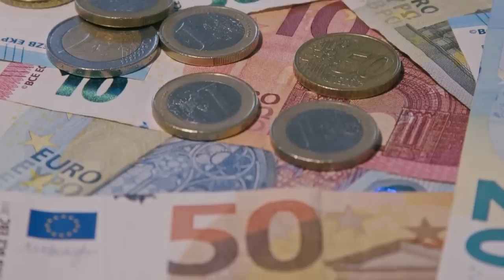EL ORIGEN de la lucha Money In The Bank 💵🤑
¿Cómo surgió la lucha Money In The Bank?

Money in the bank, esa bonita lucha de escaleras que surgió como una lucha temática para hacer más llamativo wrestlemania y que escaló a tal grado de ser actualmente el nombre de uno de los PPV’s más famosos de la WWE donde obviamente, esta estipulación es la temática central.

gracias a esta hermosa lucha hemos podido ver de todo: spots muy increíbles, campeones de ensueño, canjeos que no esperábamos, ganadores muy absurdos que no tenían nada que hacer ahí, y lo más bonito es que esta lucha es una de las más nos hace vivir emociones a todos los fanáticos de la lucha libre, pregúntale a quien quieras y te dirán que es de sus luchas favoritas, y si no, están mintiendo.

La lucha es muy simple, 6 u 8 luchadores y luchadoras, dependiendo de como ande de ánimo la WWE, participan en una lucha de escaleras donde la meta es alcanzar un maletín, que al interior , contiene un contrato que especifica que el portador de este puede canjear el contrato cuando quiera y donde quiera durante un lapso de 365 días o hasta el próximo mibt.
Se escucha muy lindo todo eso, pero alcanzarlo y hacerte con la victoria no será nada fácil..

Que bonita estipulación no creen? Pero, cómo surgió esta lucha? ¿Por qué se creó? ¿Qué significa su nombre?

Intro: 00:00
Origen 02:09

Yo soy Manu y recuerda que la lucha libre ES REAL